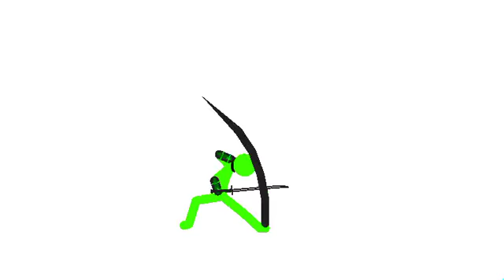Combo Test 20 fps